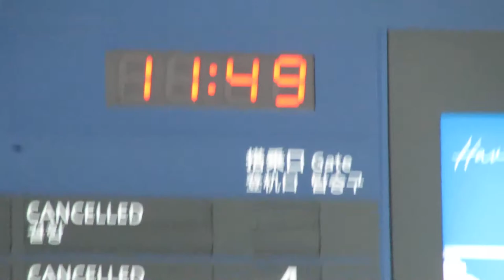徳島阿波おどり空港 3階出発口の反転フラップ式出発案内パタパタ